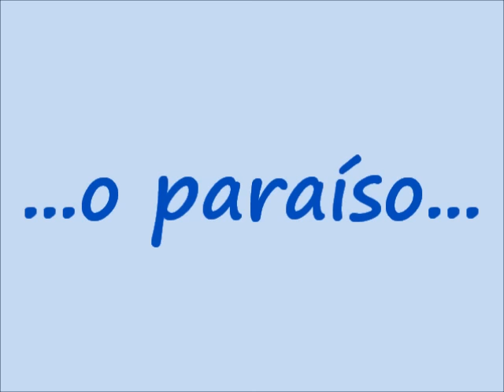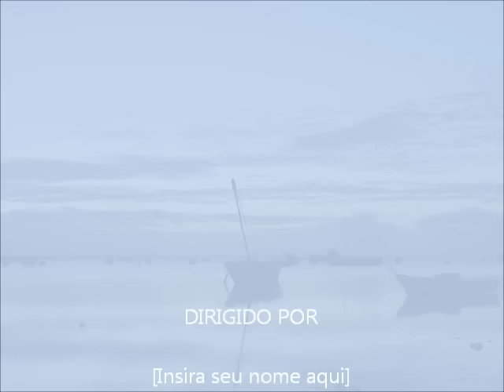Moçambique...o paraíso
...há gente que fica na história...
...da história da gente...
...e outras de quem nem o nome...lembramos ouvir...